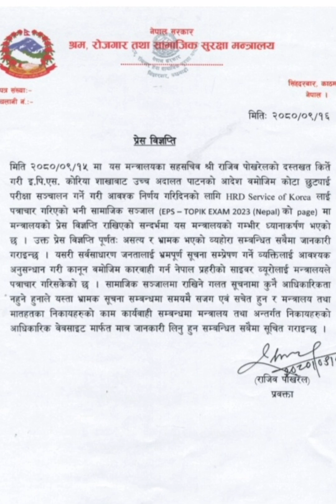संसदीय समितिमा सांसदहरुको हङ्गामा | गृहमन्त्रीको राजीनामा माग | EPS Korea Manufacturing Exam 2024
बिना आदेश प्रहरीले मनलाग्दी गोली हानेको पुष्टि| मन्त्रीलाई दोष देखाएर पन्छिए आईजीपी र गृहमन्त्री

Shipbuilding ले फारम भर्न पाउने| 2 युवाको मृत्यु| EPS Korea Manufacturing Exam 2024

EPS Korea 2024 Manufacturing Exam फारम भर्न Server Down Problem|  फारम भर्ने म्याद थपिने
कतिले भरे manufacturer मा Form //Eps Topik Exam // Korean language Exam // Manufacturer Exam

2024ManufactureExam DateFixedIn Nepal

दुई जनाको मृत्यु
Shipbuilding SkillTestAndCompetency

2023 exam date eps topik 2023 book

2023 eps estimate

2023 eps exam date

Most Search

eps topik

eps

korean

nepal

south korea

how to fill eps nomination form eps worker in south korea nepali

2023 job notice

2023

eps form

epkorean bhasa in hindi language for pakistans korean
topik

eps exam

imran saeed

korea

eps agriculture

korean language

ship building in south korea form
ship building in south korea
cbt exam eps topik 2023 nepal
cbt exam nepal
cbt job application form

2023 korean vasa exam